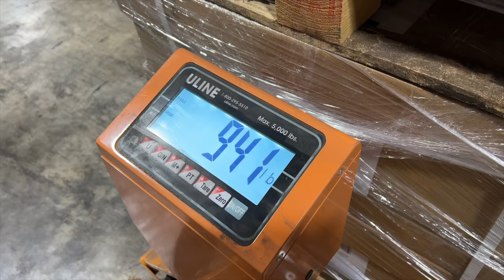Revolutionize Your trailer parking experience with the TRAX X2 wireless remote control power dolly.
Unleash the Power of Convenience with the TRAX X2 Wireless Remote Control Trailer Mover! In this video, watch as we effortlessly move a massive 12,550-pound trailer up a challenging 8% grade with ease. The double joystick remote controller makes controlling the dolly, trailer, and speed of travel a breeze. Say goodbye to the hassle of manual pushing and pulling, and experience the ultimate in towing convenience. Watch now and discover the game-changing power of the TRAX X2!

Don't wait any longer to upgrade your towing game! Call to speak with a TRAX specialist and learn how the X2 Wireless Remote Control Trailer Mover can simplify your towing experience. Can't wait to get started? Experience the convenience of effortless towing with the TRAX X2!